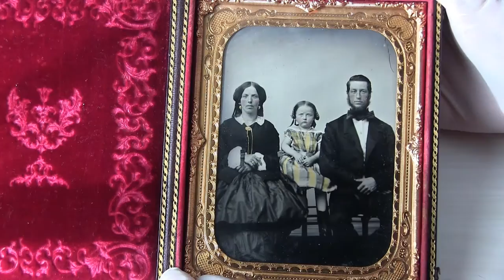American Ambrotype 1/3 plate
American Cased  Ambrotype, 1/3 plate. D.Buraia Collection. Ambrotipo americano in astuccio. 1858 ca.